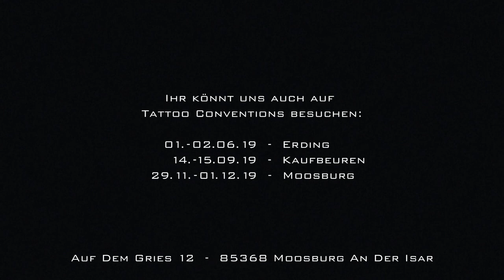Destino Piercing & Tattoo Studio - Image Video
Image video for Destino Piercing & Tattoo Studio in Moosburg.
Let me know if you like it and if there's any questions or if you wanna see some work - visit: